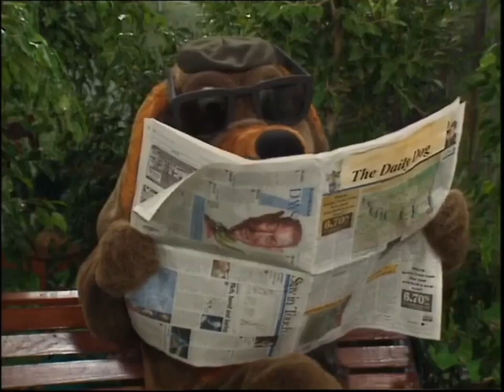Captain Feathersword's Pirate Show (Episode 6): Picnic at Pirate Park (Part 3)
The Wiggles: Captain Feathersword's Pirate Show (Episode 6): Picnic at Pirate Park (Part 3) from The Wiggles (TV Series 1) Episode 6: Lilly.